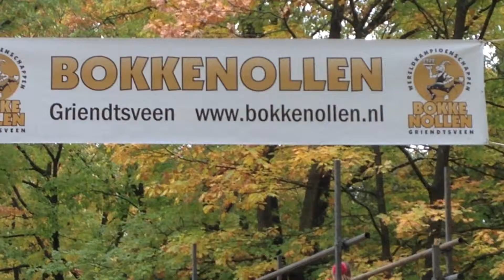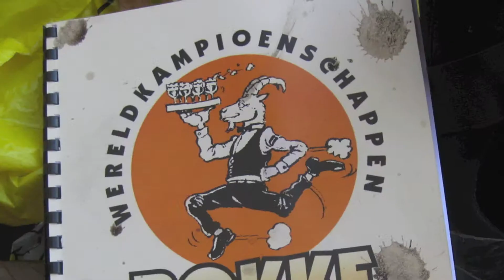Griendtsveen Limonollen 2013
Het tandwieltje rechts onder op 720p HD of nog betere op 1080p HD zetten voor een betere kwaliteit.